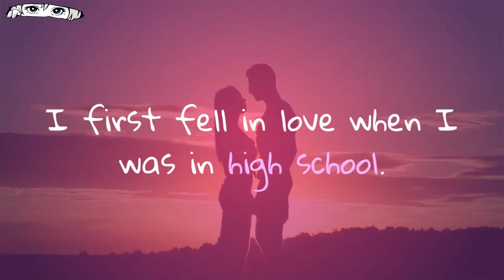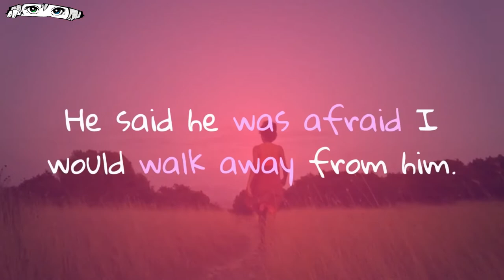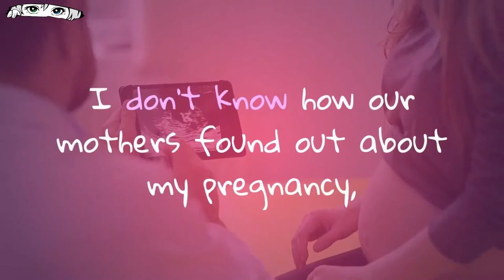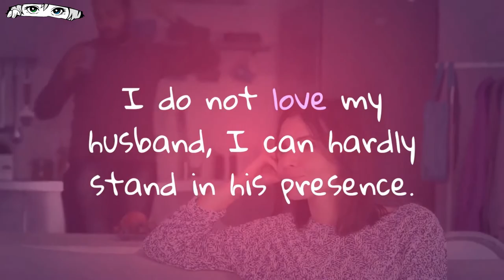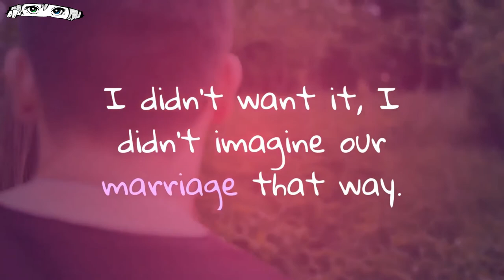I MARRIED too YOUNG - Don't Make My Mistake - My Life Story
Hey, I'm Sandy, and I'll tell you my story. I give you advice on why you shouldn't get married too early in life. Don't Make My Mistake - My Life Story!

Feel free to send your short true stories by email or voice, we will be happy to hear it. Any of your stories that are actually happened or fiction are welcome.